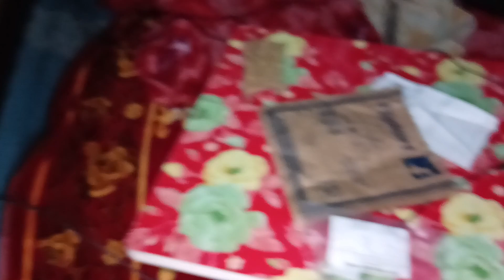Earphone Ko PC Mein Kaise Connect Karen / How To Connect Earphone To Pc Full Review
My Equipments:
Phone Redmi Note 11t 5G
Tripod 3110 Stand Mobile Phone (Silver, Black)
Darshmoti Accessory for Ring Light

Your Queries -RiaTech Black with Separate Headphone/Earphone/ Microphone (30cm) -Round Version Black Phone Converter (Android)

Raushan Sharma
From- Arwal Bihar (India)